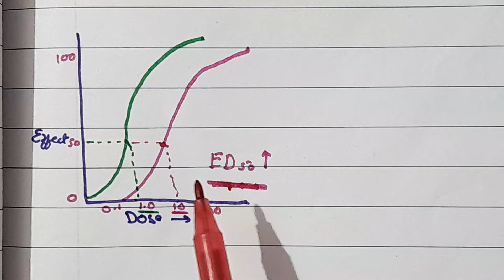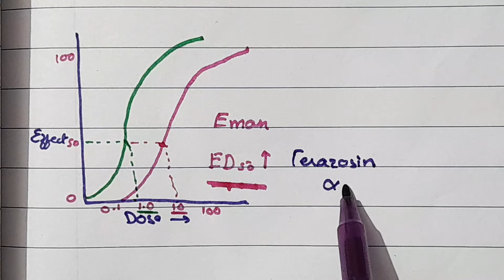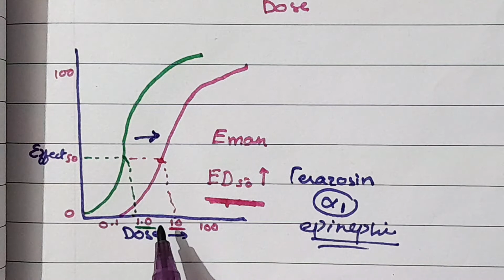Antagonists | Type of Antagonists with graphs| Pharmacodynamics | Katzung Ch 2| Part 4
Antagonists | Type of Antagonists with graphs| Pharmacodynamics | Katzung Ch 2